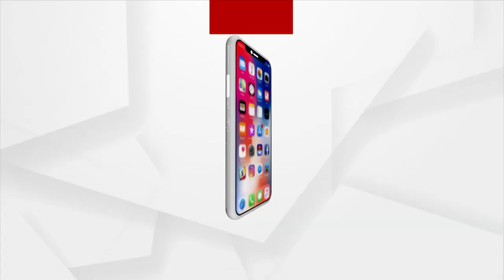Argus News Live : ମା ଦେବେ ବରଦାନ !